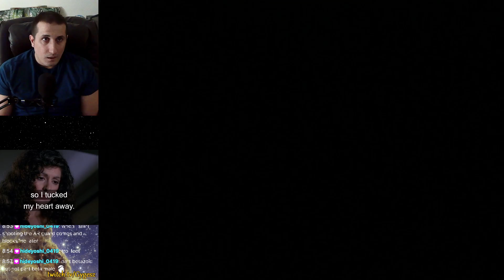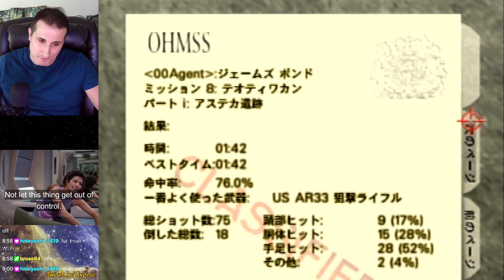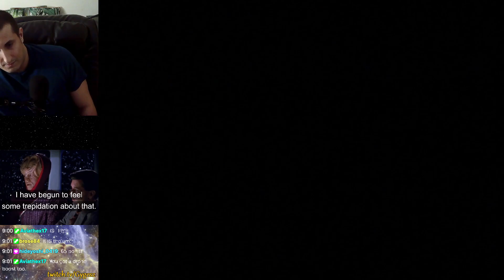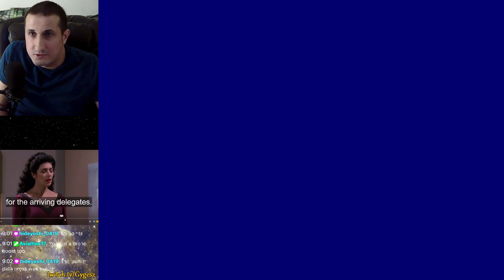Aztec - 00 Agent - 1:42 - GoldenEye 007 Speedrun on N64 Console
Shoutout hideyoshi_0419, Baronbadcock, Aviathex17, dickhiskahn, RealPinkElephants,  brose84, rickthekinddemon and PAUL3083 in the chat!!